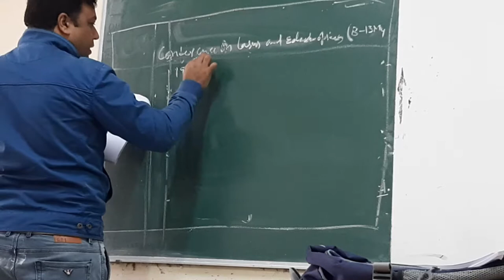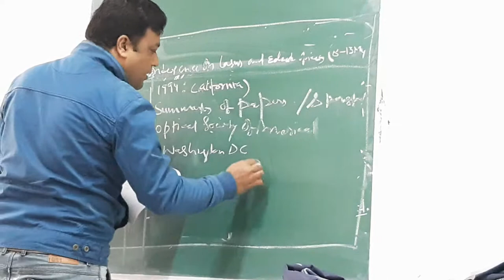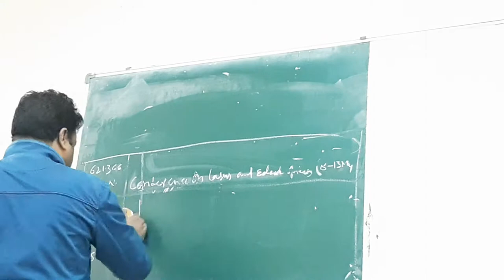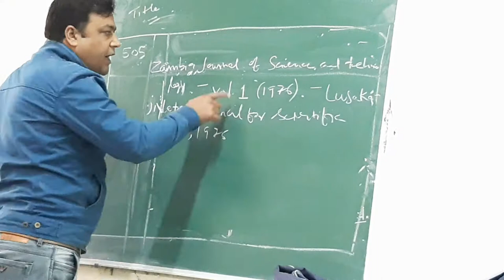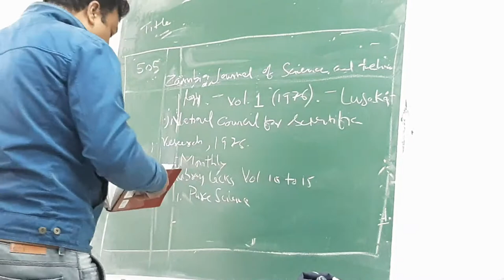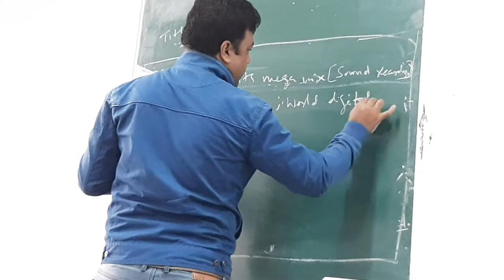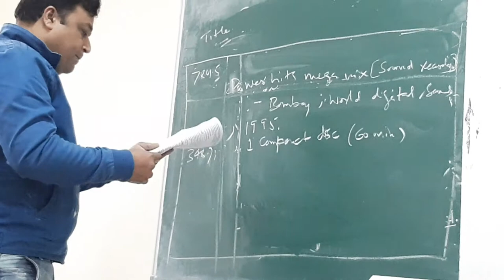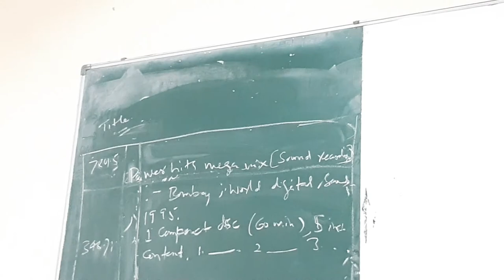Library Cataloguing Lecture By JMI Faculty expert Shimail Hafeez part - 3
Library Cataloguing Lecture by JMI Faculty expert Dr. Shimail Hafeez.